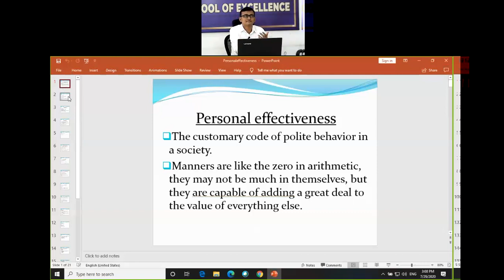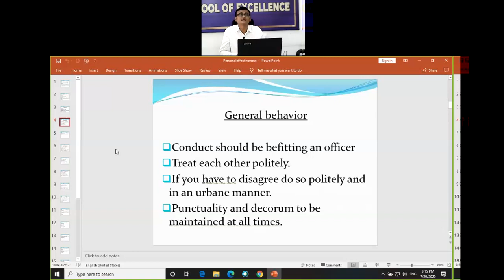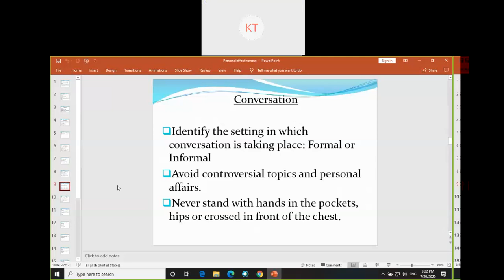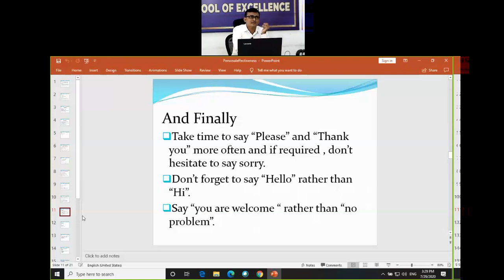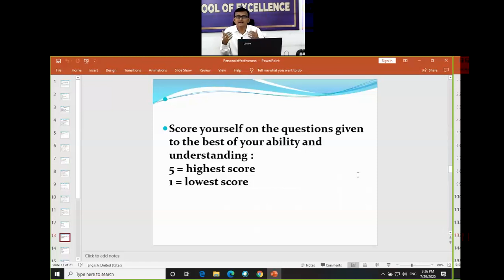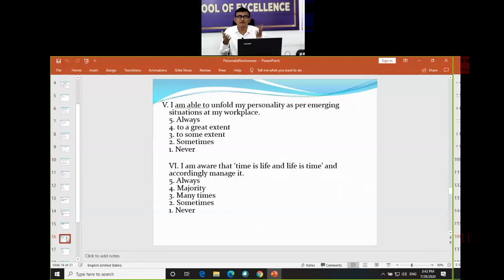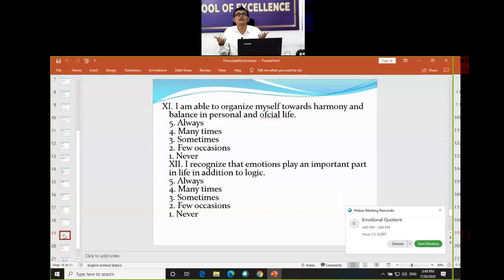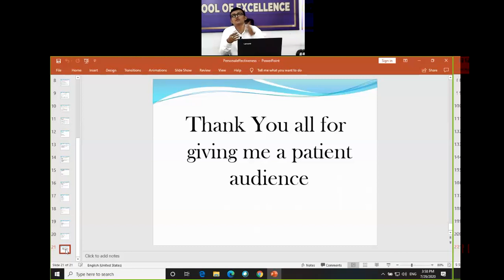Personal effectiveness 29-07-2020 By Dr. Abhishek Dubey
Principal Induction Training for Principals of School of Excellence, Chhattisgarh